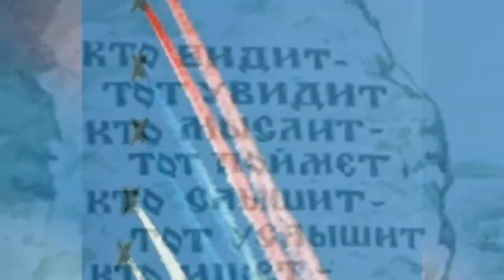Куда шагать? Автор Александр Филатов. Стихи о жизни.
Современная поэзия. Стихи Александра Филатова

- Сборник видео "Чтобы Бог услышал твои просьбы, нужно чтобы ты сначала услышал Его заповеди» в плейлисте

Музыка в видеоролике: Денис Майданов - Тишина (minus 2)